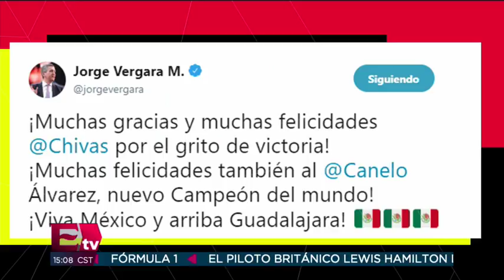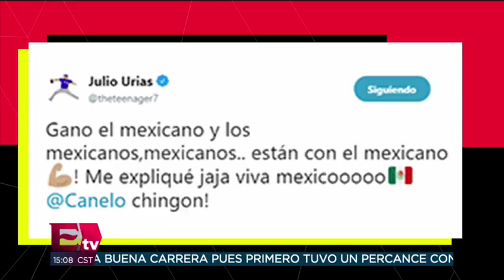Así se vivió la pelea entre el Canelo Álvarez y Golovkin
Te dejamos todos los detalles de la pelea entre el "Canelo" Álvarez y Gennady Golovkin, en la que Canelo puso fin al invicto de Golovkin.

16 de septiembre de 2018